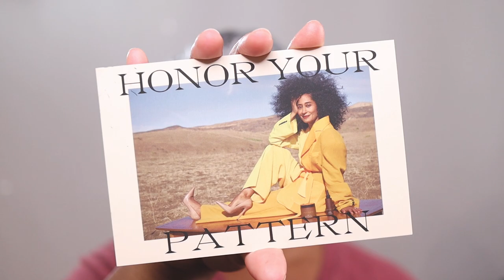HONEST REVIEW OF THE *NEW PATTERN TREATMENT MASK & SCALP SERUM | @PATTERNBeauty by Tracee Ellis Ross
Honest & Detailed Review of the New Pattern Beauty Treatment Mask & Pattern Beauty Scalp Serum by Tracee Ellis Ross // I used the new @PATTERNBeauty Treatment Collection on my Type 4 Natural Hair! Watch until the end to see my final thoughts!

ABOUT THE BRAND & PRODUCTS:

Pattern Beauty, it is a hair care brand created by theeeee Traci Ellis Ross and their mission is "to fulfill the unmet beauty needs of the CURLY, COILY & TIGHT TEXTURED community [and] to celebrate, empower & embrace our true patterns." The products are paraben-free, sulfate free, color safe, free of cyclic silicones (some products have no silicones at all), phthalate-free and formaldehyde-free. The treatment collection was created to moisture, soothe, and revitalize the hair and most importantly the scalp.

Inspired by remedies passed down through generations, our rice water-infused Treatment Mask is a modern take on treating your curls with something special. Luxurious in feel & powerful in performance, this mask delivers slip, curl elongation & definition to coils. Formulated with softening & strengthening ingredients such as Rice Water Ferment & Moringa Seed Extract in a nod to ancestral, at-home remedies, your hair will be left hydrated, silky & pampered.

The mask made my hair look amazing! It was shiny and my curls were clumped and revived. It is a true protein treatment so make sure your hair is wet and detangled before you use it and follow up with a moisturizing conditioner.

Soothe, cool & calm your roots with our invigorating Scalp Serum. Slightly tingly & super hydrating, this dermatologist-tested serum will give your scalp a sense of relief from tight styles as it sinks into your roots. Formulated with Peppermint, Rosemary & Lavender oils to stimulate your senses, our serum is a universal must-have—from protective styles to locs to full out curls.

The serum hydrated my dry scalp, broke down the product build up and had a little tingle as well. Although I enjoyed using the serum, its a little pricey for the amount you get, so I am on the fence about repurchasing but if you have some extra coins, check it out because it did wonders for my dry scalp!

WASH DAY ESSENTIALS:

Deep conditioning cap
Hair Processing Caps
T-shirt towel/cape
Butterfly Clips
Shower mirror
Felicia Detangling Brush
Tangle Teezer Brush

MY TECH:

  My Main Camera (New) - Canon EOS M50
(Body Only)
(Kit Lens 15-45mm)
(Wide Lens 22mm f/2)
(Dummy battery)

  SUNPAK
  LED 448 19" BI-COLOR Ring Light

  GVM RGB LED Video Light (Mood Lighting)
  2 Packs Led Panel Light

  SAMSON TECHNOLOGIES
  Q2U USB/XLR Dynamic Microphone

  Thumbnail Editor - Canva.com + PowerPoint